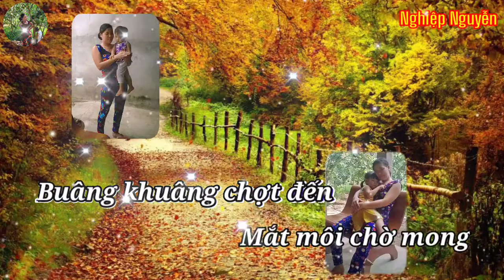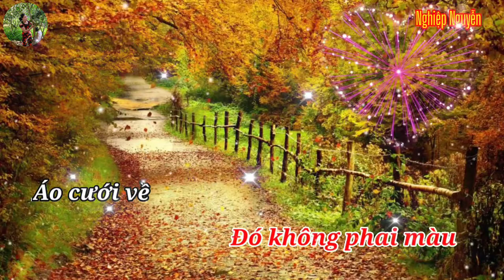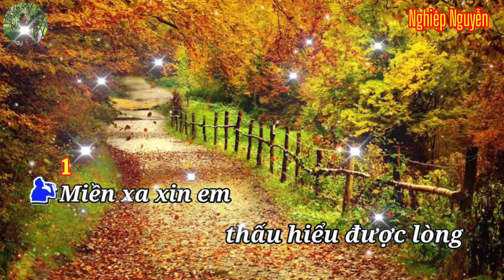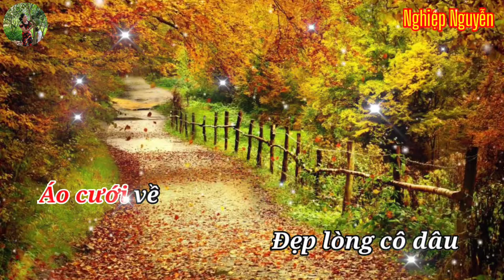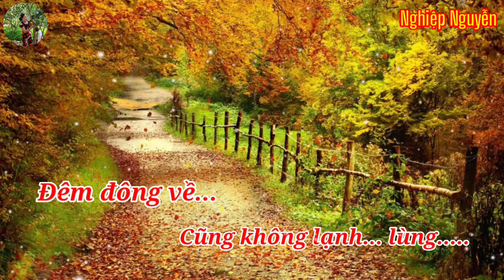Nửa Đêm Nguyện Cầu Karaoke (Song ca)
Tên bài hát : Nửa Đêm Nguyện Cầu
Tác giả : Nguyên Thão
Xin phép cover bởi: Nghiệp Nguyễn
Hợp âm bài hát :
Một ngày lập đông gió lạnh vào lòng
Buâng khuâng chợt đến
Mắt môi chờ mong
Mong người biền biệt phương xa
Thương anh tháng năm dãi dầu
Nỗi buồn cô phụ bao la
Miền xa xin em thấu hiểu được lòng
Xuân xanh một thuở có em chờ mong
Bây giờ mình còn xa nhau
Nhưng tin có anh trong đời
Đêm đông về cũng không lạnh lùng
Nửa đêm giáo đường
Chuông vọng xa xôi
Phố vui như thuở ban đầu
Gặp nhau giữa đêm kinh cầu
Cầu xin suốt đời
Mình mãi thương nhau
Ân tình đó không phai màu
Áo cưới về đẹp lòng cô dâu
Giờ anh non cao áo trận bạc màu
Mong anh tròn lính chúng ta tròn đôi
Mai sau có nhau trong đời
Đêm đông về
Cũng không lạnh lùng